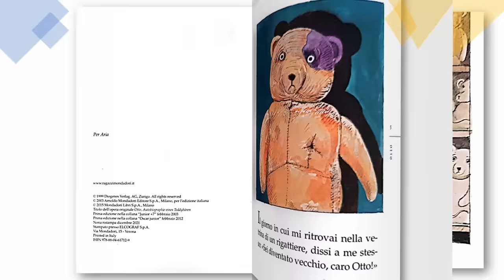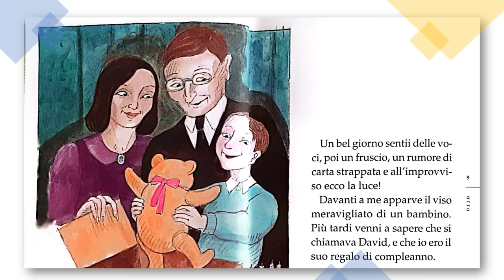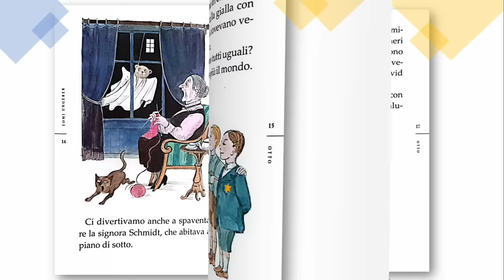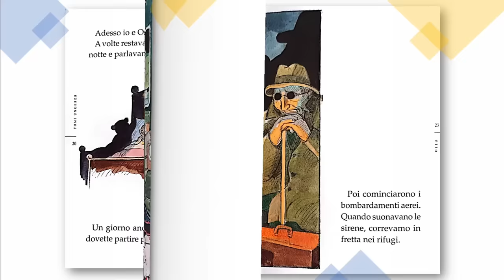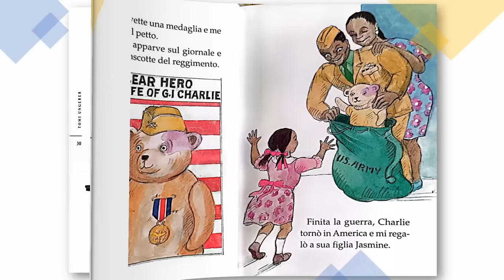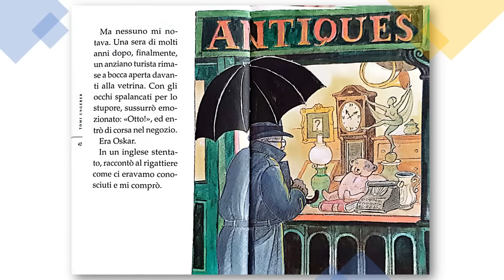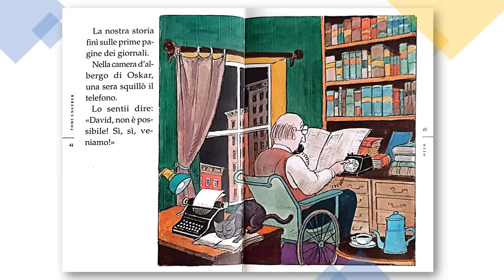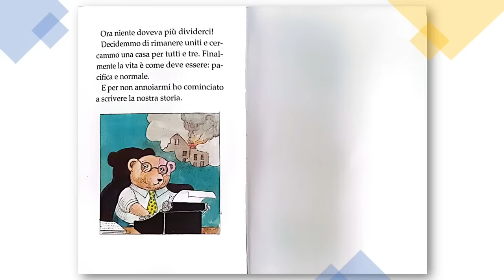Otto 🐻 Giornata della Memoria @Maestra Annagrazia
Videolezione preparata per spiegare alle bambine e ai bambini in modo semplice la Giornata della Memoria. Otto è un orsacchiotto che racconta le sue avventure durante la Seconda guerra Mondiale e la gioia di ritrovare dopo lunghi anni i suoi due amici: Davide e Oskar.
Al video è annessa un'attività interdisciplinare, il pdf si trova nella sezione file del Gruppo Maestra Annagrazia su Facebook.